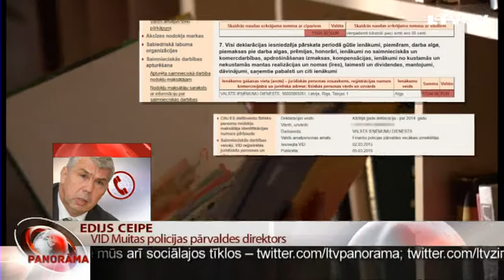“De facto” pārbaudīto vidū – arī muitas izmeklētāji